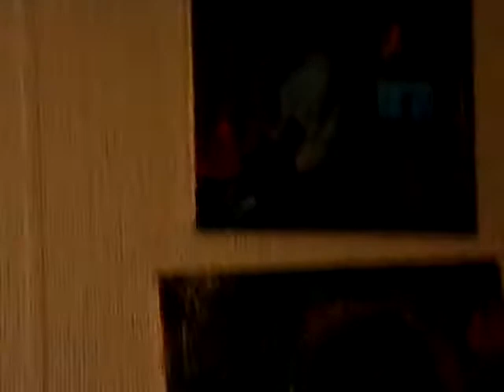Items of Interest, Poems and Propaganda (Ep. 88 The New Year Episode!)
We made it! Folks, we made it here today for the big New Year episode! While protesters are probably being hung in the streets in some alternate reality outside this one right now - we haven't stopped producing! Nobody believed in us. We did what no one thought possible. We thought for ourselves. :)